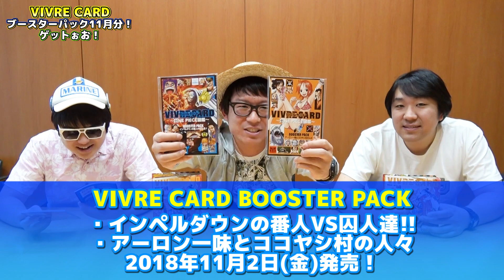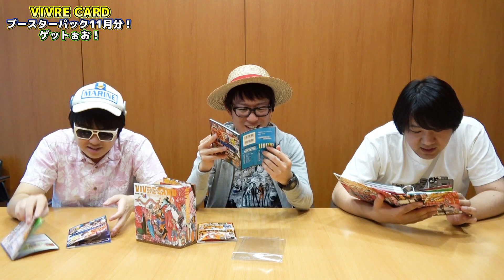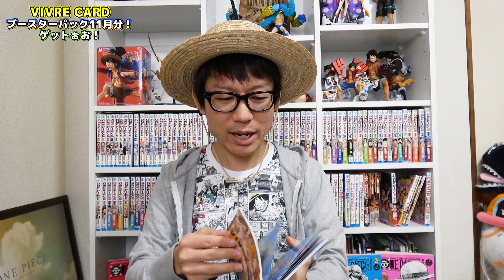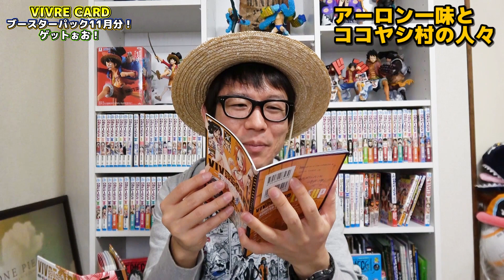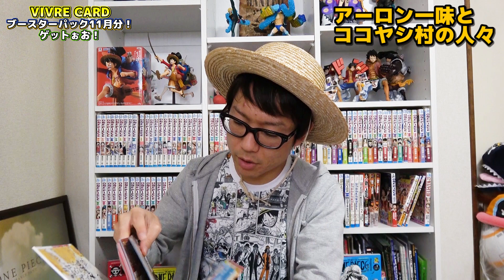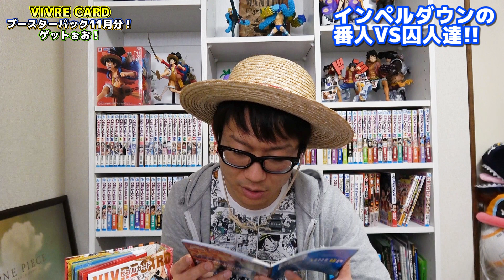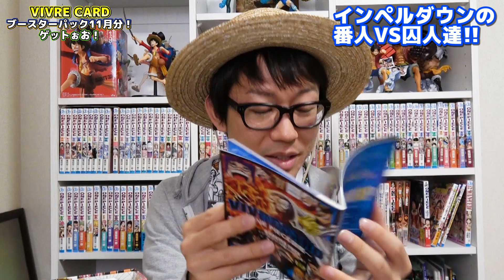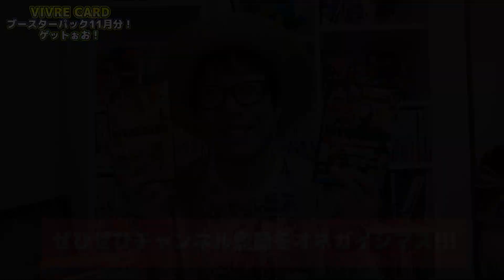ナミの拾われた国判明！？VIVRE CARDブースターパック11月分発売！感想・気づいたポイント！開封レビュー！ONE PIECE ワンピース【ビブルカード】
※VIVRECARDの内容のネタバレがありますのでお気をつけください！途中ちょっとだけジャンプの内容があります！

ブースターパック11月分キターーー！！！今回も内容アツすぎ！！ナミの拾われた国も黒ヒゲ海賊団の情報も！！ヤバすぎでしょぉおおお！！！！大興奮！！ファンブック最高！！！